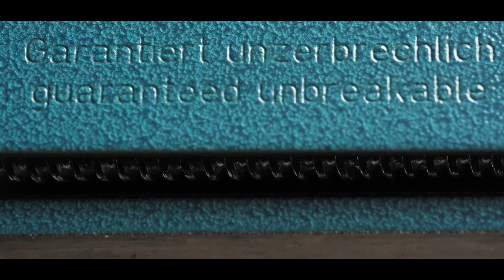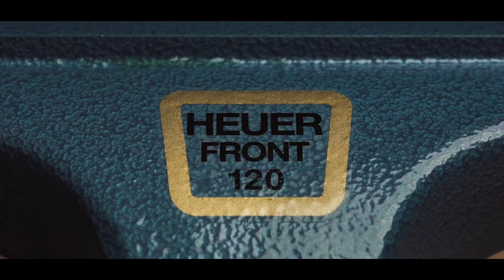No workshop should be without: the HEUER vice, a reliable work colleague (EN)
Every craftsman and do-it-yourselfer knows it: good work results are only possible with good tools. This makes work twice as much fun.

Unfixed workpieces are very difficult to process and the risk of accidents and injuries is high.

What should not be missing in any workshop is a good vice. With its help, the workpiece can be held securely, e.g. when sawing, flexing, drilling, flanging, bending or welding.

The HEUER vice is forged entirely from steel and is guaranteed to be unbreakable. Its high-quality and precisely machined individual parts make it a reliable helper in the workshop.

Flat material, metal, wood and plastic parts can be clamped just as easily as round material and pipes, which can also be clamped firmly and securely thanks to the integrated pipe clamping jaws.

The fully galvanized spindle with a double trapezoidal thread is protected from dirt and enables quick opening and closing.

The HEUER vice is available with jaw widths of 100, 120, 140, 160 and 180 mm.

Versatile accessories such as turntable, table clamp, rotary clamp, lift, folding, folding lift, stand lift and magnetic protective jaws are optionally available.